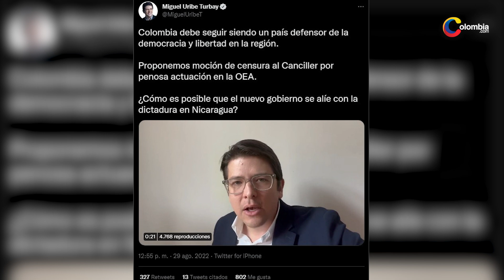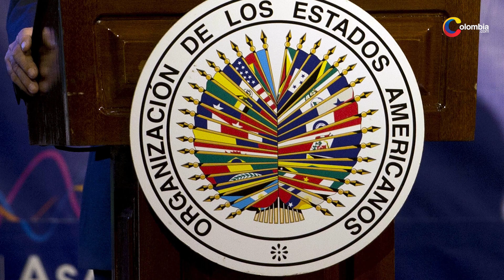¿Por qué el Centro Democrático busca moción de censura en contra del Canciller Álvaro Leyva?.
A través de un comunicado, el partido opositor dio a conocer que impulsaran la moción por la ausencia de Colombia en la votación ante la OEA.